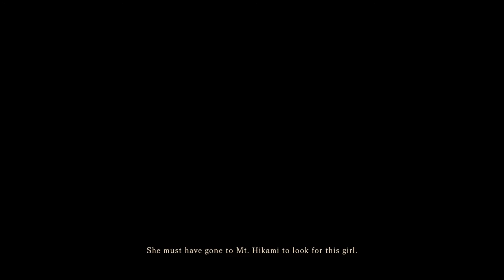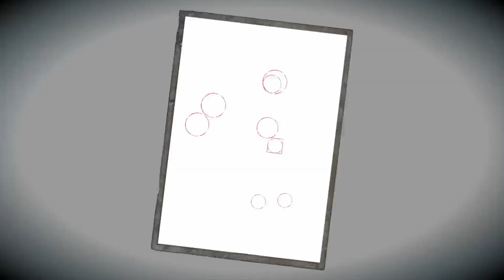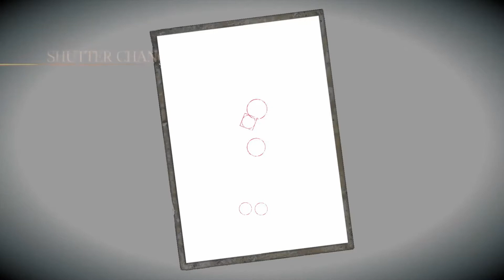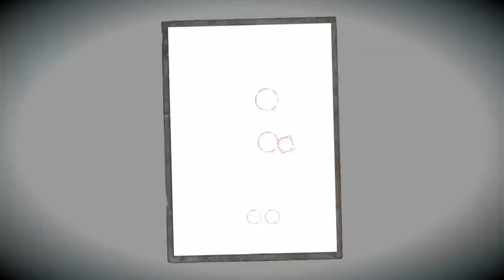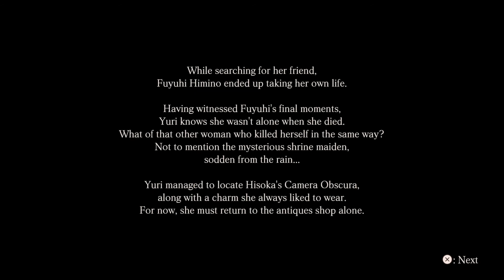Fatal Frame: Maiden of Black Water (Part 2) - Mountains Are Terrifying /Dammit Yuri!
This go around we leaving the antique shop to take on an apparent job Hisoka had taken up: Figuring out what happened to this missing girl. The girl's friend, Fuyuki, has a hunch that she might be on the mountain and has taken it upon herself to go on her own search. We decide to go after her to make sure she stays safe and to possibly find Hisoka who hasn't been back to the shop in a few days. What we find on the mountain however, noone could have prepared for. LEGGO!

Again I have to say it once again, THIS VIDEO IS NOT FOR KIDS! Crude, rude, lewd and dark humor are a thing on this channel. I cuss A LOT! You have been warned.